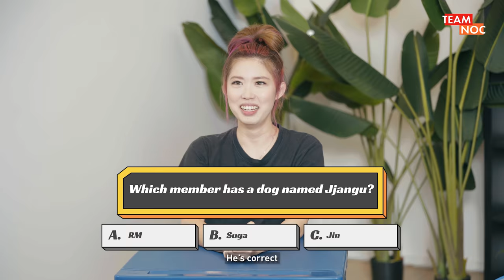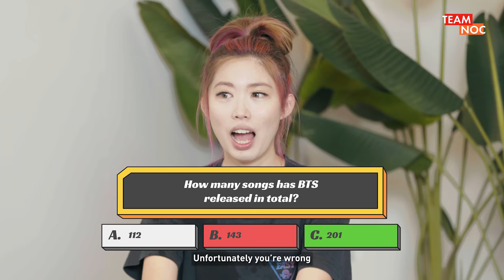We Get Wet For BTS!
In this week's trivia game, we get wet for not knowing BTS facts! Will our resident KPOP "expert" beat our KPOP "boomer"?

TEAM NOC
Tune in every Tuesday for Challenge and Lifestyle content from teamnoc!

ADDRESS
North View Bizhub
6 Yishun Industrial Street 1, #01-14
Singapore 768090

PSSST...